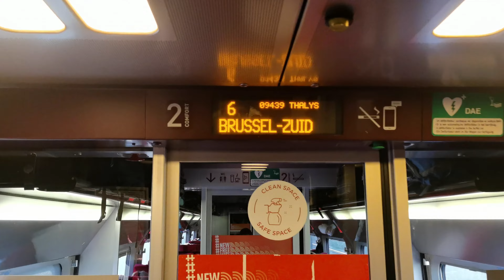بروكسيل اطوميوم🌐🌐🌐 بلجيكا 🇧🇪🇧🇪🇧🇪 و الزهر الطرنسبور🚝🚞🚋🚌🚍🚎 فابوررررر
bruxelles (/bʁy.sɛl/) ou la ville de Bruxelles1,2 (en néerlandais : Stad brussels ; en allemand : Stadt Brüssel) est une commune de belgique de 183 287 habitants3, capitale de la Belgique, siège de la Communauté française et de la Communauté flamande, ainsi que siège de plusieurs institutions de l'Union européenne, ainsi que le siège de l'OTAN (sur sa section de Haren). La commune porte le titre honorifique de ville. Elle est située au centre de la région de Bruxelles-Capitale4 et est entourée par d'autres communes qui constituent avec elle cette région de 19 communes peuplée de 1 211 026 habitants au 1er janvier 2020 et dotée de l'autorité supra-communale d'un gouvernement et d'un parlement. À l'extérieur s'étend la périphérie bruxelloise débordant dans la Région flamande dans laquelle la région bruxelloise est enclavée pour former l'agglomération bruxelloise.

La commune de Bruxelles proprement dite est constituée de plusieurs territoires : d'abord le Pentagone qui délimite le centre historique, ensuite les anciennes communes de Laeken, Haren et Neder-Over-Heembeek, et enfin les parties de communes voisines annexées qui sont le quartier Nord-Est avec l'extension moderniste du quartier nord et ses immeubles tours, le « quartier européen » (partie informelle du quartier Léopold) et le quartier de l'avenue Louise ainsi que le bois de la Cambre et une partie de la forêt de Soignes5.

La ville de Bruxelles s'étend sur 32,61 km2 et compte 185 053 habitants au 1er septembre 2019, 94 863 hommes et 90 190 femmes, soit une densité de 5 510,21 habitants/km2.